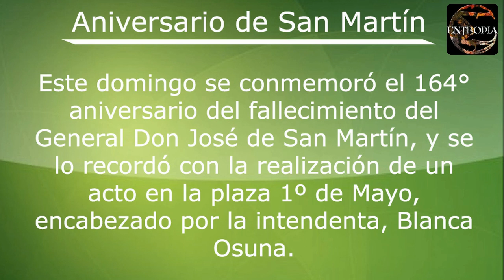▲ ▲ ▲ San Martín 164º Aniversario 2014_ARGENTINA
San Martín 164º Aniversario 2014

Se conmemoró un nuevo aniversario del fallecimiento del General San Martín
Se realizó un acto en la plaza 1º de Mayo, encabezado por la intendenta, Blanca Osuna, quien destacó la honestidad y responsabilidad del Padre de la Patria.

Este domingo se conmemoró el 164° aniversario del fallecimiento del General Don José de San Martín, y se lo recordó con la realización de un acto en la plaza 1º de Mayo, encabezado por la intendenta, Blanca Osuna.

La ceremonia que se llevó a cabo al pie del monumento del Padre de la Patria, y durante su desarrollo la presidenta municipal saludó a la Agrupación 17 de Agosto.
Luego de entonar las estrofas del Himno Nacional, se arrió el pabellón a media asta y monseñor Juan Alberto Puiggari realizó una invocación religiosa. Asimismo, se izó el Pabellón Nacional y se colocaron ofrendas florales.

La intendenta se refirió a la importancia de tener presente “el concepto de soberanía y el de lo que tienen que ser las fuerzas militares en su defensa. Ese fue uno de los mensajes más claros que San Martin nos legó. Su gran calidad con relación a la formación de los jóvenes hacen de San Martín un patriota íntegro”, sostuvo.

“Para darle sentido a lo que fue él hace tanto tiempo atrás, en esta etapa que nos toca a nosotros y especialmente para las nuevas generaciones en esta etapa de bicentenario, es bueno y una gran responsabilidad y honestidad, acompañar la descripción biográfica de José de San Martín y de quienes lo acompañaron con las tensiones que supieron resolver y batallar”, añadió.
En otro párrafo señaló: “En esta etapa de presencia de líderes latinoamericanos, la concepción que tiene la soberanía en este momento de Fondos buitre, va a la raíz de lo que representamos como pueblo y lo que San Martín y otros supieron conformar. Vale la pena la indagación histórica y la comprensión de lo que somos, para que esa identidad que tenemos de argentinos también contemple esas verdades”.

Finalmente expresó que su figura “dejó en nuestra patria y esta América que tanto amamos, una fuerte señal de entrega para hombres y mujeres, de compromiso de soberanía y de patriotismo y de un amor a la patria incondicional. Un orgullo compartir con quienes estamos aquí este sentido homenaje. Este San Martin que desde el más allá nos mira, nos alienta en nuestro trabajo, en nuestras pequeñas y duras batallas cotidianas y en las grandes, que se juegan en la Nación Argentina”.

En el acto estuvieron presentes el diputado provincial Daniel Ruberto, el viceintendente Gastón Grand, secretarios del gabinete municipal, fuerzas de seguridad y del ejercito; y alumnos de las escuelas Manuel Belgrano, Enrique Carbó, Ntra. Sra. del Huerto, Centenario, San Martin, Miguel de Cervantes Saavedra, Plaza Mayor, Instituto Sur y Galileo Galilei, y de la Asociación Sanmartiniana.

164ºSan MArtín
Argentina